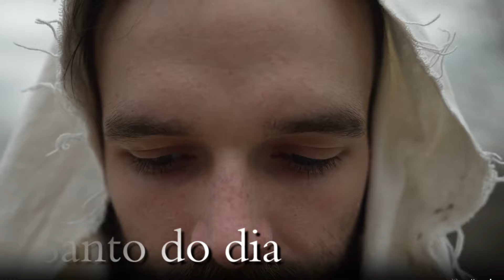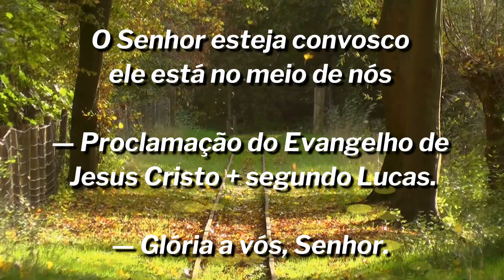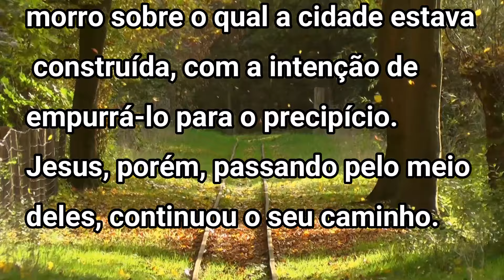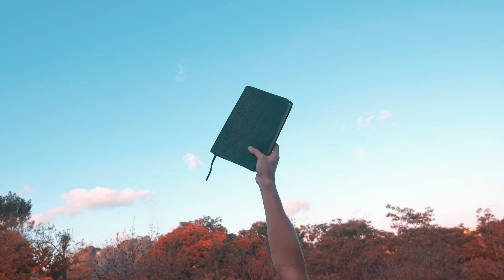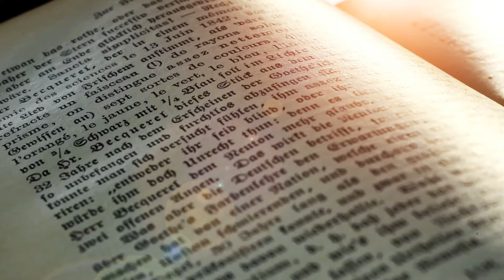Evangelho do dia com reflexão, Segunda-feira 04/03, Lc 4,24-30